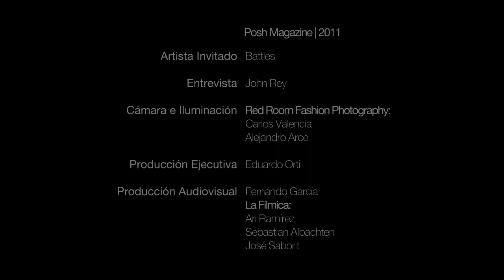Posh Magazine presents: Roberto de la Nuva